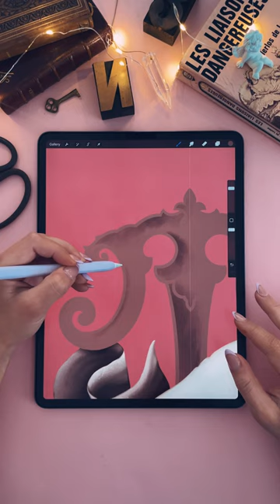⚡ TESLA – Day 16 of the Lettering Style Challenge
Tesla in condensed for day 16 of the letteringstylechallenge 🔌

These brushes will be available on my Shop very soon! I’m still tweaking them to make sure they’re perfect to draw all kinds of filigrees. I’m excited to see you guys use them ✍🏽

Every day this October I redraw an iconic brand and give it a vintage look for the Lettering Style Challenge 🕰

iPad Pro 12.9” (4th generation 256GB)
Apple Pencil (2nd generation)
Procreate App
My Vintage Lettering Brushes for Procreate are now available on my Shop!